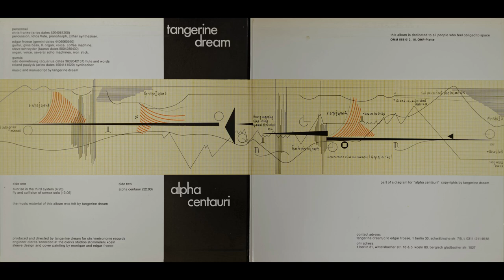Tangerine Dream - Alpha Centauri [Vinyl]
Tangerine Dream, formed in Berlin by guitarist Edgar Froese, percussionist Klaus Schulze and keyboardist Conrad Schnitzler, were among the earliest conscious explorers of a new musical universe opened by electronic instruments. Tangerine Dream's music was born as a psychedelic journey in the heavens, and, aided by the new electronic keyboards, transformed into a contemplative survey of the universe. By borrowing from impressionistic painting, from ecclesiastic music, from the minimalist avantgarde, and from Eastern transcendental philosophy, Tangerine Dream invented "kosmische musik", one of the most influential genres of all times.

On Alpha Centauri (Ohr, 1971) Tangerine Dream are thus a quintet: Froese on guitar and bass, Franke on percussion, flute, harp, and synthesizer, Roland Paulick on synthesizer, Steve Schroeder on Hammond and Farfisa, Udo Dennenbourg on flute. The three improvised jams on this album leave the earthly world behind and launch themselves into the infinite. The praxis is inspired in equal measure by jazz-rock, avant-garde music and acid-rock. More than the sunny cathedral organ liturgy of Sunrise In The Third System, still steeped in A Saucerful Of Secrets and Indian mantras, what indicated the group's future was the long Fly And Collision Of Comas Sola (13 min,) with galactic synthesizer hisses chasing and weaving through the great empty spaces of the universe and yet another organ crescendo that is mowed down, however, by astronomical disturbances, a torrential percussive din and free flute evolutions.
Overflowing with a panicky fervor, combining Asimov's galactic sagas and the prophets of the Apocalypse, the title track breaks through the twenty-minute wall, but above all it indulges in the most gruesome cacophonies, letting electronic distortions, resonances, reverberations, and hums produced by electronic keyboards float into nothingness. In the absence of the rhythm of any preconstituted order, the birth of a new genre is celebrated, which serves as an imaginary documentary of sidereal spaces, as a sonic "fanta-documentary." Out of the chaos rises the harmonious song of the flute and we can sense voices spread across the infinite distances, those that raise in chorus the final psalm.
A constant jet of beams of light floods the long, sweet tracks of this disc, small symphonies and requiems of the universal magma imbued with deep religiosity.

Tracklist:

1. Sunrise In The Third System 00:00
2. Fly And Collision Of Comas Sola 04:26
3. Alpha Centauri 17:48

Genre: Electronic, Berlin School
Carrier: LP
Country : Japan
Audio codec: FLAC
Rip type: image+.cue
Recording format: 24/192
Distribution Format: 24/192
Digitization source: by the author of the distribution
Vinyl Condition Code: NM, Ex, VG+
Playback device: Pioneer PL3-F
Recorder head: Shure V15 Type V xMR
Preamplifier: Yamaha AX-496, Yamaha A2000A
ADC: Native Instruments Komplete Audio 6 mk2
Digitizer: Audacity 2.4.1
Processing: iZotope RX: fade in/out, balance, Xrecode merging, EQuilibrium(hpf, eq)